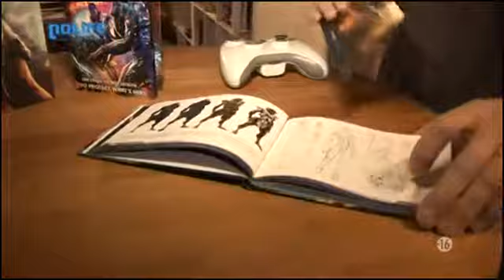Chez Marcus 203 - Mass Effect 3